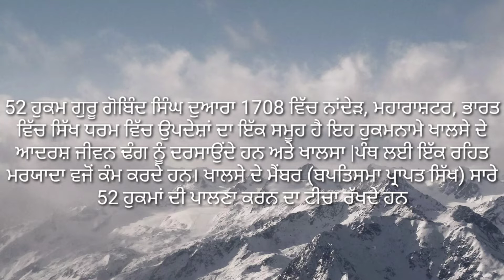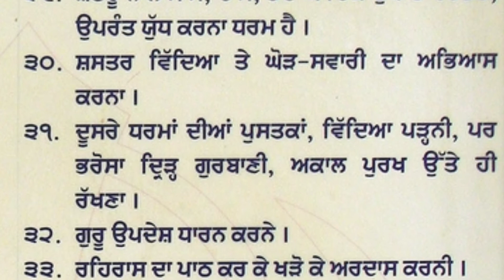52 hukam|by ਗੁਰੂ ਗੋਬਿੰਦ ਸਿੰਘ ਜੀ 🙏🙏